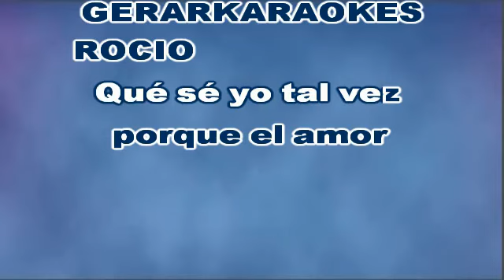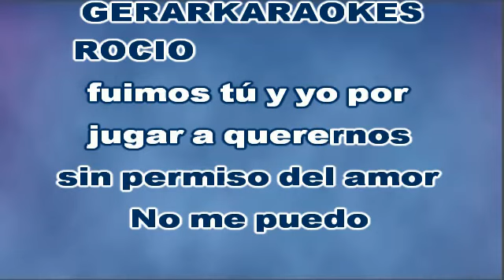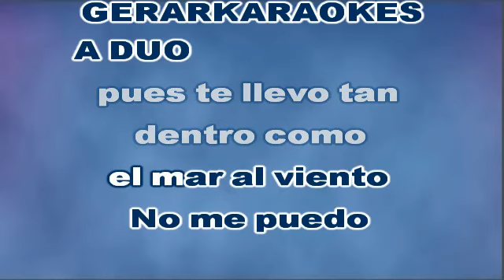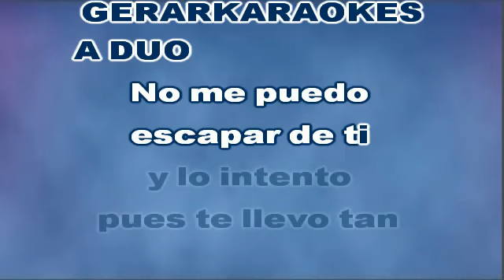No me puedo escapar de ti - Luís Miguel & Rocío Banquells - Karaoke